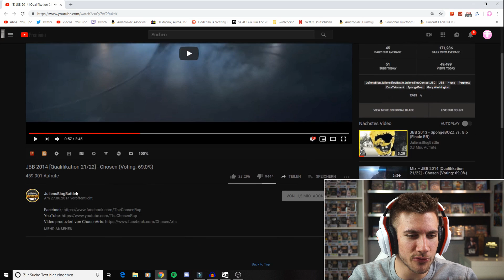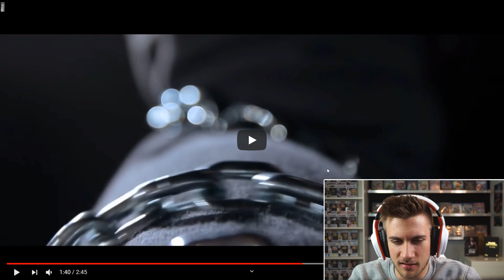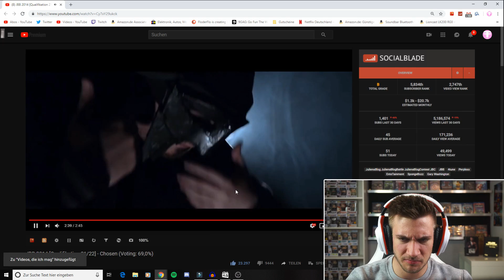JBB 2014 - Chosen Qualfikation - Reaction/Bewertung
Flo M.
Postfach 11 61
25442 Quickborn

Flo M.
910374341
Packstation 117
25451 Quickborn